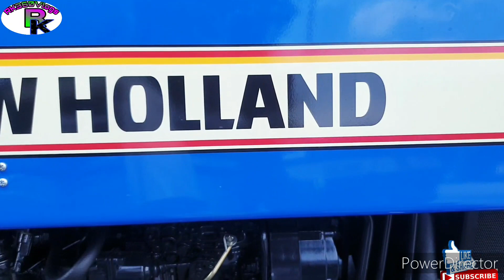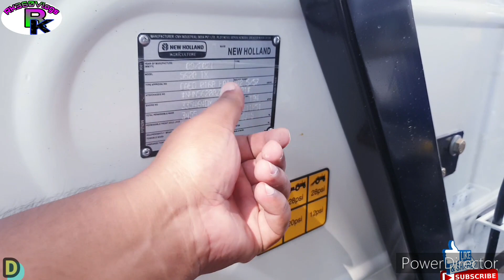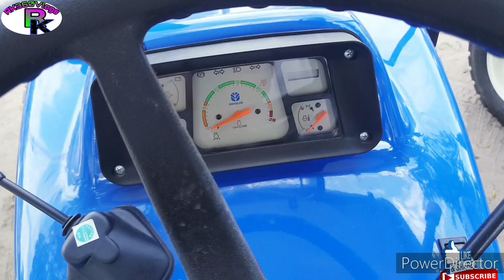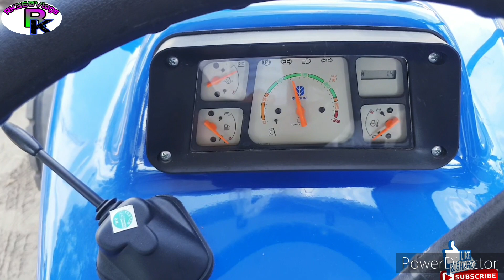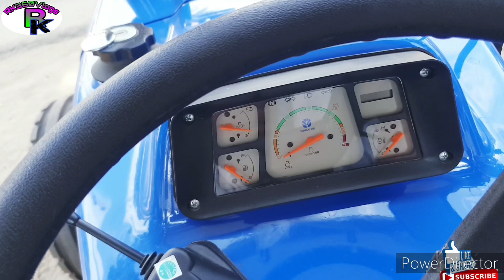अपनी श्रेणी के ट्रैक्टरों में यह नंबर 1अमेरिकन ट्रैक्टर क्यों माना जाता है क्यों पसंद करते सभी किसान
Hello Friends!

नमस्कार जी किसान भाइयों तो आज हम अपनी इस वीडियो में एक ऐसे ट्रैक्टर का रिव्यू करने जा रहे हैं हिंदी में जोगी अपनी श्रेणी का नंबर वन ट्रैक्टर है और यह ट्रैक्टर अमेरिकन कंपनी से आता है इस कंपनी को हम न्यू हॉलैंड के नाम से जानते हैं यह ट्रैक्टर 65 एचपी की कैटेगरी का ट्रैक्टर है और सभी बड़े किसान भाइयों को सबसे पहले नंबर पर 65 एचपी में पसंद किया जाने वाला ट्रैक्टर है यह ट्रैक्टर सबसे ज्यादा सक्सेसफुल ट्रैक्टर माना जाता है 65 एचपी के अंदर तो अगर आप इस ट्रैक्टर के बारे में बोल कर देखना चाहते हो तो आपको बुरा लगता देखने वीडियो अच्छी लगे तो लाइक करना है चैनल पर पहली बार आए हो तो सब्सक्राइब जरूर करना और शेयर कर देना इस वीडियो को अपने दोस्तों में धन्यवाद